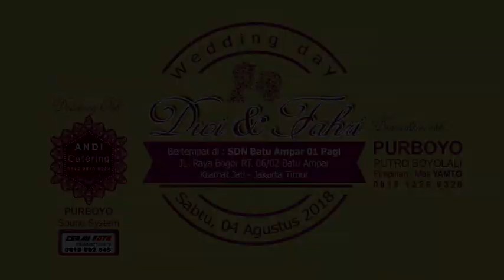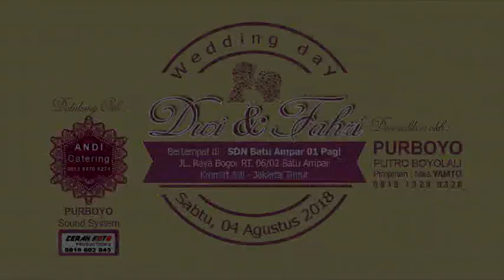BANYU LANGIT PERAWAN KALIMANTAN EGOIS Campursari PURBOYO live KRAMAT JATI